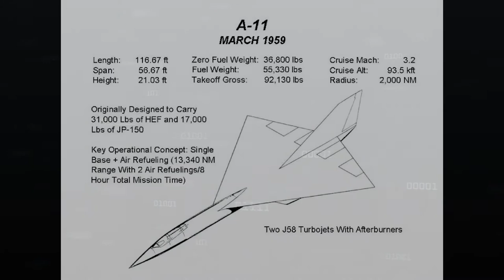The amazing reconnaissance spy plane A-12 build by CIA !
The A-12 Blackbird was a high-speed, high-altitude reconnaissance aircraft
intended by the Central Intelligence Agency (CIA) for missions over the Soviet Union. This aircraft was the first of the Blackbird aircraft, forerunner of the SR-71, and is similar in size, capabilities, and configuration to its successor. The A-12 was never used in its intended role; manned overflights were banned by a Soviet-U.S. treaty negotiated after Francis Gary Powers’s U-2 was shot down years before the A-12 was operational